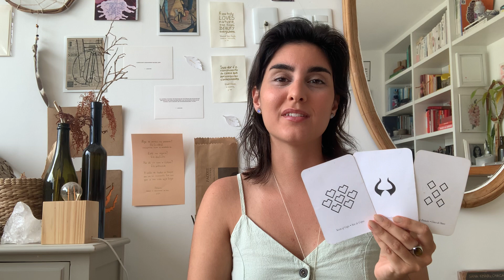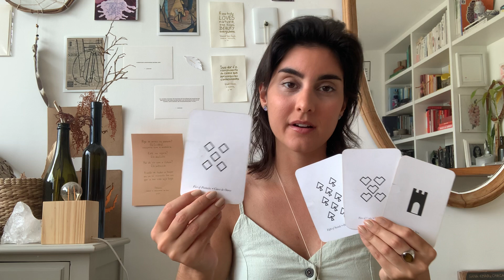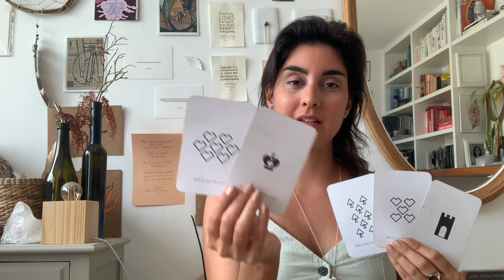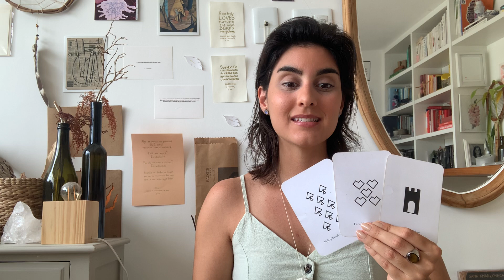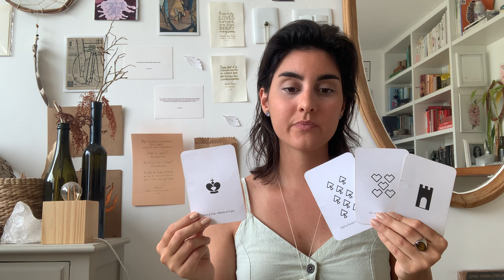* Scorpio * Leaving a harmful place behind *